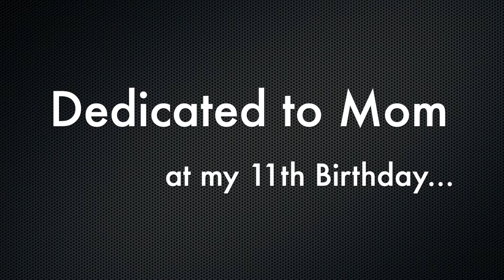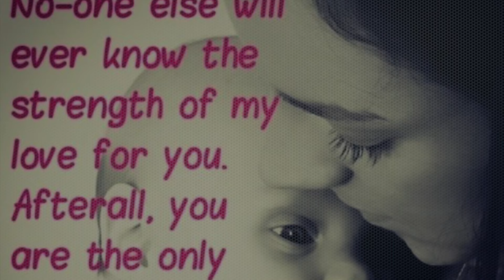Chunar - Mayi Teri Chunariya Lehrayi - Sahil Ghosh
One of my favorite songs that was originally sung by Arijit Singh in the Film "Chunar" - I dedicate this to my Mom on my 11th Birthday!